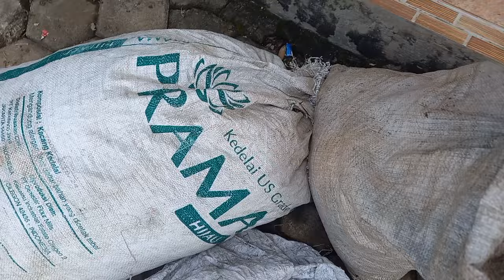MUDAH BANGET‼️MEMBUAT MEDIA TANAM POLYBAG PALING SUBUR UNTUK SEMUA TANAMAN ‼️BEGINI CARANYA